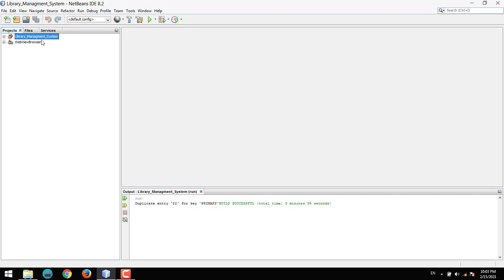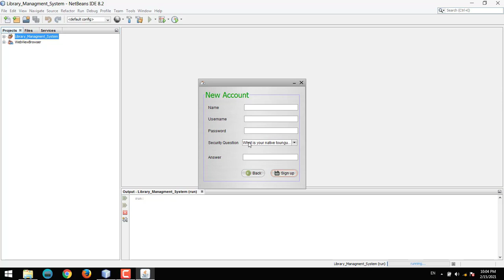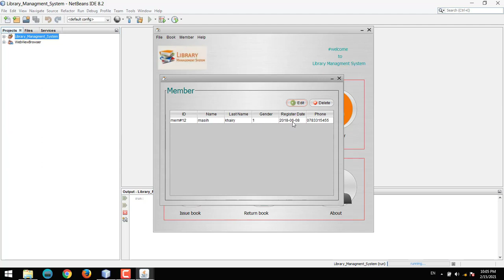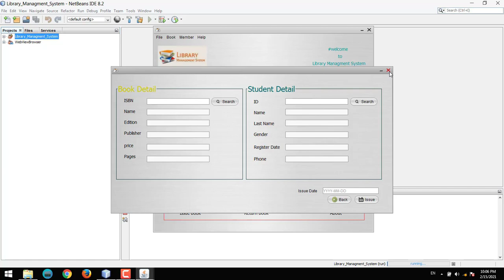Library Management System | Java Project | NetBeans & MySQL | 1 Introduction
Library Management System is a project which aims in developing a computerized system to maintain all the daily work of a library. The system helps both students and library manager to keep a constant track of all the books available in the library. It allows both the admin and the student to search for the desired book.
The main feature of this system is that all the books available in the library can be displayed in a list so that students need not roam through the entire library to find a book. Additionally, the application effectively maintains the details of users/students to whom books have been issued; it also records the issued date and return date.

::::Technology used:::::
Language – Java Core
Concept – Swing
IDE – NetBeans
Database – MySQL